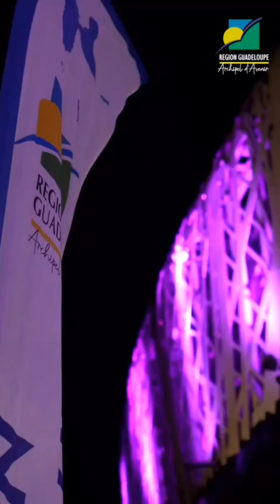Reportage Lancement de l'année Maryse Condé par la Région Guadeloupe